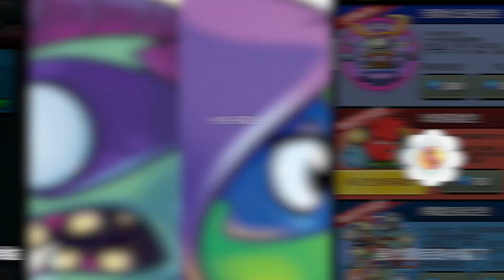PVZH：大战37级的至尊大王！我能打赢他吗？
大战37级的至尊大王！我能打赢他吗？

小鬼头解说 原创动画 植物大战僵尸 我们的解说内容旨在为观众提供有价值的信息，完全遵守平台的使用政策。